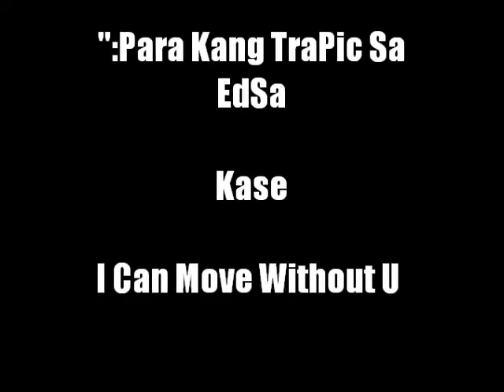(Ikaw Lang Ang iibigin ko) hon Lanie